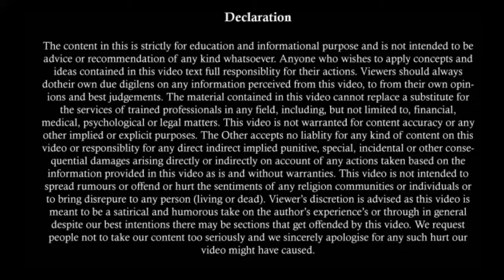शादी के बाद Marriage Registration ना किया तो क्या होगा | Marriage Certificate जरुरी है क्या?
About this video:
This video tells why marriage registration is important, What all problems a person has to face if he/she has not registered his/her marriage, What all documents are required for registration of marriage, all this is explained in this video in very simple words.

Procedure Of Filing Complaint In Women Cell | Make Your Case Strong In Women Cell | Women Helpline